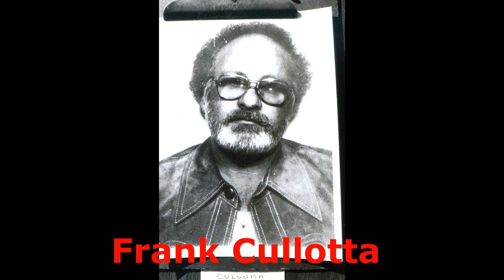Story Behind The Eye Popping Scene In Casino Scavo/M&M Murders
So an unconnected nobody burgalar  named Billy McCarthy gets into a beef with the the Scavo brothers. They are the owners of a Rosemont bar called the Black Door. Which was under the protection of outfit bosses Tony Accardo and Paul Rica. Anyway McCarthy ends up getting his ass kicked and in most cases story over.

Not McCarthy though, the next day he sees his partners in crime Jimmy Miraglia and Frank Cullotta. He wants them to back him up on a return visit to the bar. Jimmy is in but Frank doesn't want to go because he is connected to the outfit and don't want to go up against them. He warns them that they're making a big mistake. The end result of round two is another ass kicking for the M&M boys.
These guys aren't the type to lick their wounds no, they wanted the brothers dead. Thus setting off a chain of events that would lead to the murders of five people. This time Cullota says he'll help help as long as the murder is not on mob turf. So they begin to tail the Scavo's and decided that after they closed the bar good time for a hit. The problem was they almost always gave one of the waitresses a ride home and stopped at Andre's A Mannhiem Rd.  lounge.

Finally they can't wait they gotta get this taken care of. They'll just follow them out of Andre's and whack them at the first opportunity. They call Frank looking for backup and some guns. But he's got a date so doesn't go but tells them where he has some guns stashed. Sensing a tail the brothers start speeding down Mannheim with McCarthy and  Miraglia in hot pursuit. Which leads deep into Elmwood Park a definite mob stronghold. The Scava brothers car crashes on someones front lawn and the two crooks shoot all three.

Not a good idea the bosses are pissed they turn to a young Tony Spilatro who was then collecting juice loan payments for “Mad” Sam Destefano. If he could track down these two dead men it would be a major feather in his cap. Frank Cullota was a childhood friend of Tony's and knows all about his friends connection with M&M. So Tony makes Frank prove his loyalty by giving up the two punks. Cullota,  rat that he is, sells out his buddies and sets up Billy

In short order Frank made arrangments to meet Billy and bring him some money to help him leave town. Franks car went but Frank wasn't in on the job.  The rest has been immortalized in the film Casino. They torture McCarthy for days finally putting his head in a vice and popping his eye out before he gave up his buddy. Twenty years later Spilotro would later be tried for the murders but the Judge Thomas J. Maloney set Tony free as the only evidence against him was the testimony of life long criminal Frank Cullota. Later that same judge  was convicted of taking bribes to fix murder trials.

You can check out similar videos on our "Chicago Crime Now & Then, An All Original Series"